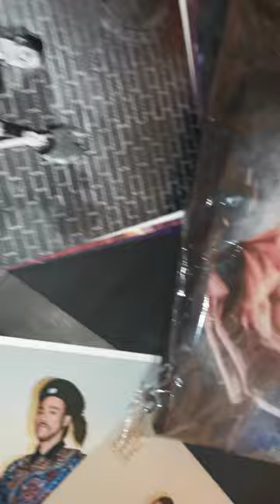Bruce Lee The warrior photo shoots in costume s t shirt magazine poster s all plus more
Bruce Lee The warrior photo shoots in costume s weapons golden harvest studios and Shaw brothers original photo photo s poster magazine s scrapbook s all